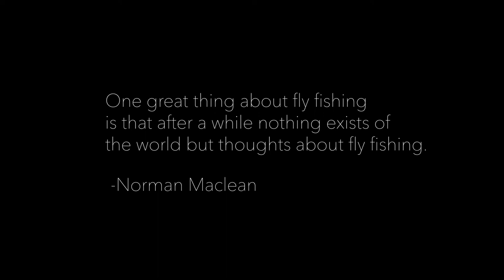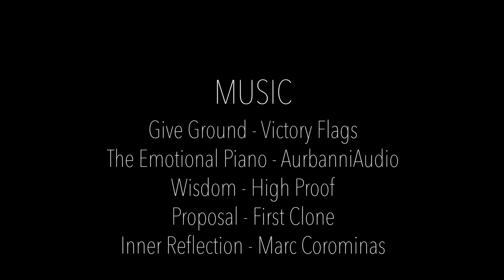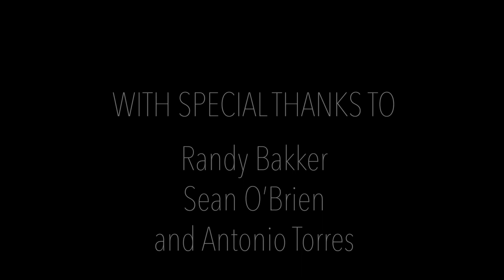Montana Time-UM Graduate School Documentary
A documentary about fly fishing created by Hannah Jordan, a graduate student in the Computer Science Department.